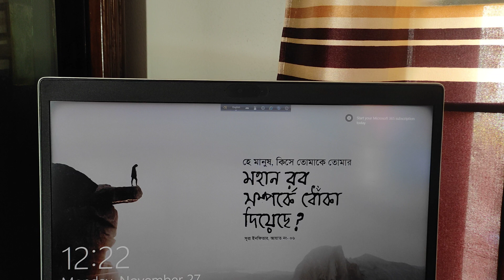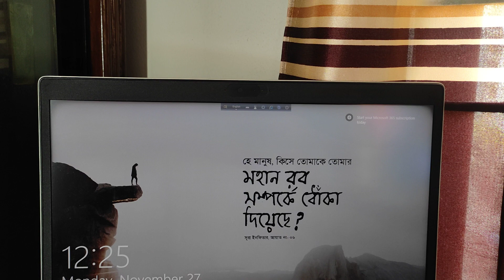Monologue - Practice Session - 02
Practice Session - 02

আপনি যদি আপনার রবকে এবং তার রাসুল (সা:) কেই ঠিকভাবে ভালবাসতে না পারেন, তাহলে আপনি আপনার মাতা-পিতা বা পরিবারকেই কি ভালোবাসবেন?

এখন আল্লাহ তা'আলার প্রতি এবং তার রাসুল (সা:) এর প্রতি আপনার এই ভালোবাসা প্রকাশ পাবে কি করে? শুধু মুখে বললেই হয়ে যাবে? - না। আপনার কাজে, চলাফেরাতে, আপনার পোশাকের মধ্যে, আপনার আচরনে সব কিছু মধ্য দিয়ে এটা প্রকাশ পাবে।

এখন একটু ঠান্ডা মাথায় চিন্তা করে দেখুন,
আপনি কি আসলেই আপনার রবের দেয়া বিধান ফলো করেন, রাসুল (সা:) এর দেখানো পথে চলেন?
নাকি লোকে কি বলবে, সমাজ কি ভাববে এগুলো চিন্তা করে  চলেন? আর আপনি আদেও কি আপনার মাতা-পিতা পরিবারকে ভালোবাসেন?

Think about that